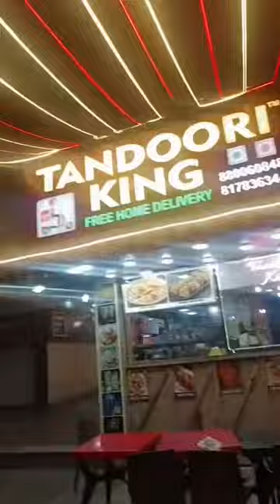us luxury cinema in India